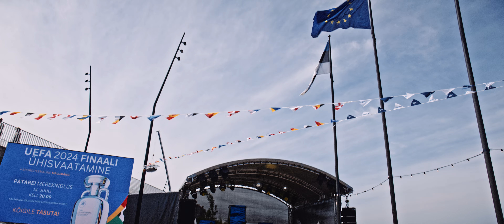Tall Ships Races Tallinn 2024 || Парусники в Старом порту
Один из зрителей (Сергей) поведал, что С 11 по 14 Июля аж в Трех портах Таллинна проводится, своего рода выставка Парусных кораблей. На сколько я в курсе, должно быть около 66 всего !! Мы посетили самый ближайший - Старый порт. К сожалению на концерт группы Lolala мы опоздали. А я так хотел его заснять :(